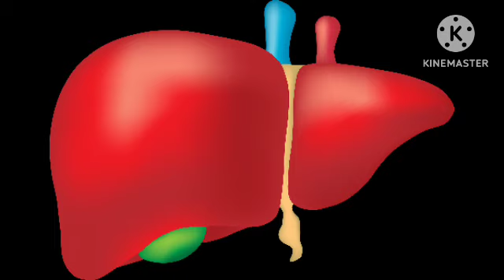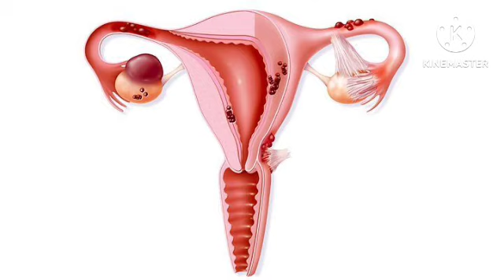benefits of mathulai. மாதுளை தினமும் சாப்பிட்டால்..